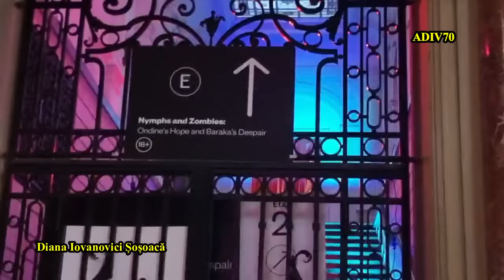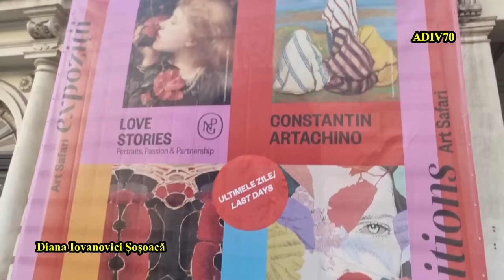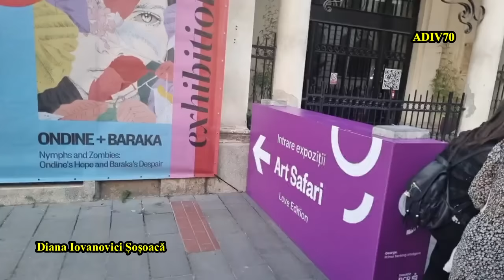Diana Șoșoacă 👉 Conflict cu Poliția si Scandal la Palatul Dacia cu Angajații ❗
👉 Vă ROG ☝️ Nu Uitați să Dați UN 👉 LIKE 👍...😁 Că Este Gratis ❗
👉 Conflict cu Poliția si Scandal la Palatul Dacia cu Angajații ❗